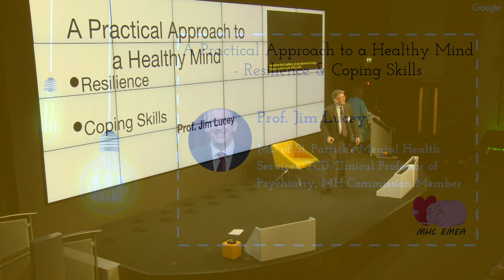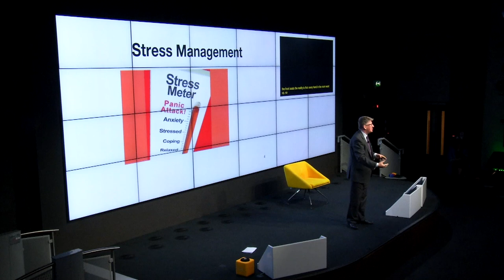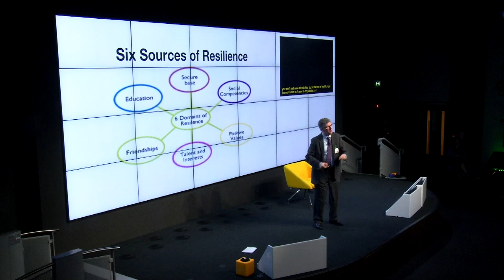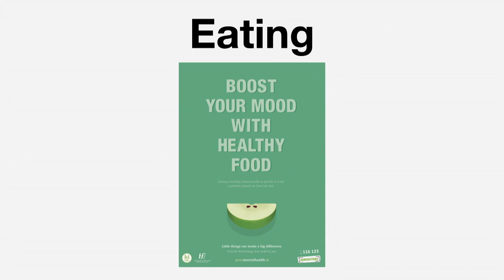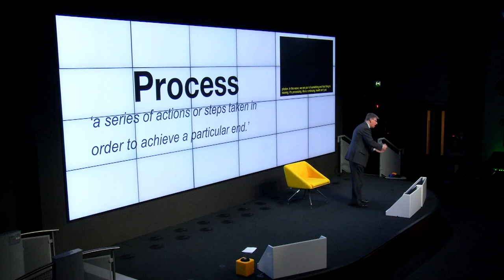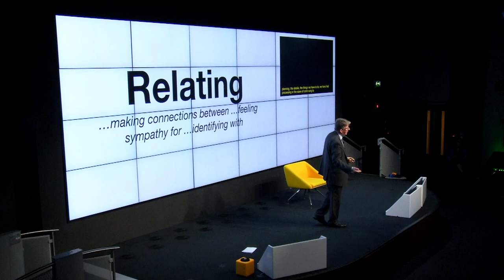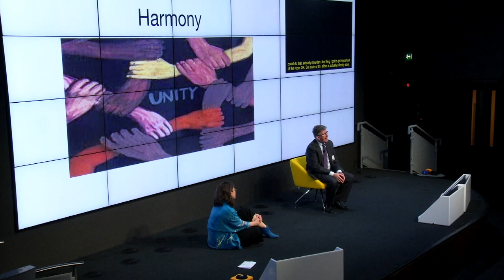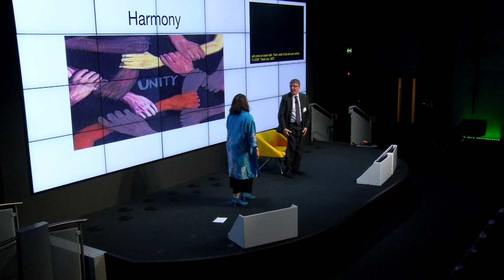A Practical Approach to a Healthy Mind - Resilience & Coping Skills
For World Mental Health Day 2018, Professor Jim Lucey, Medical Director at St Patrick's Mental Health Services, gave a talk about resilience and coping skills at the @Google headquarters in Dublin.